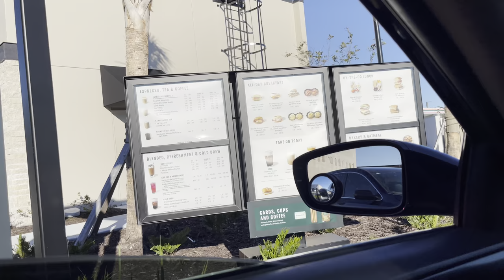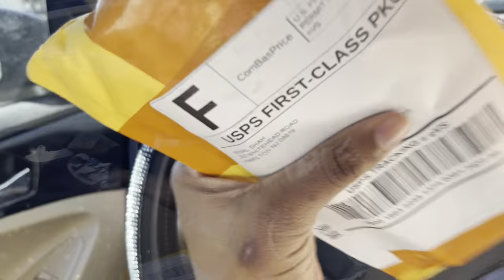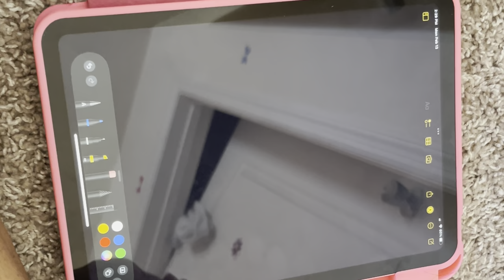I got a 8$ Apple Pencil off WISH 😱😭Unboxing + Does it even work ??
Instagram + Tiktok - Goatedasstee